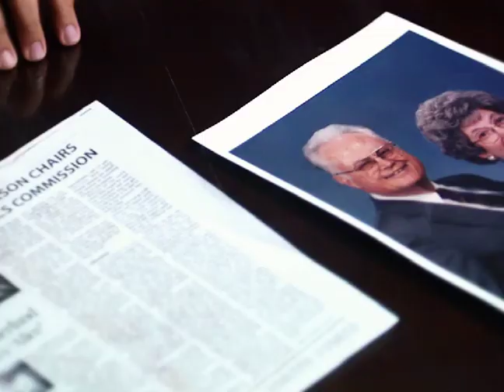James Anderson "A Real Attorney for Attorney General"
A Real Attorney for Atterney General